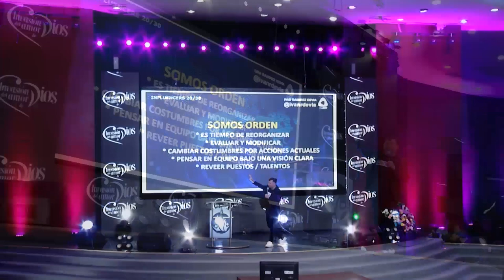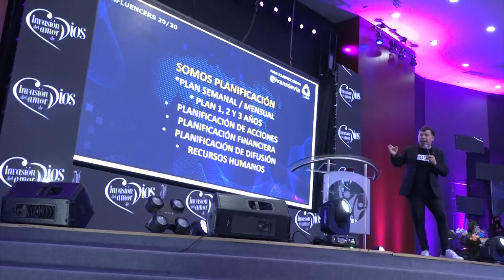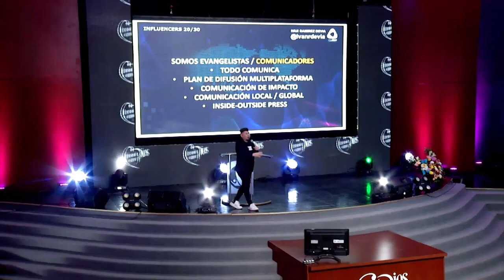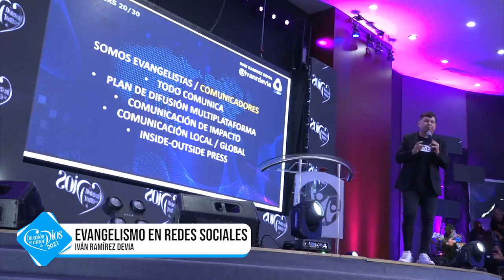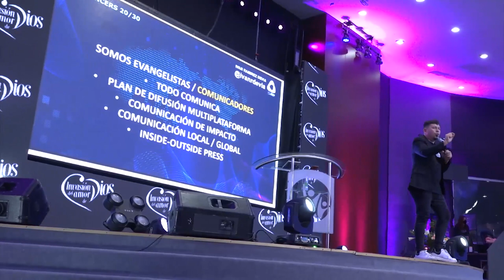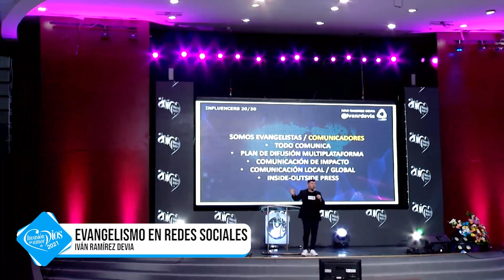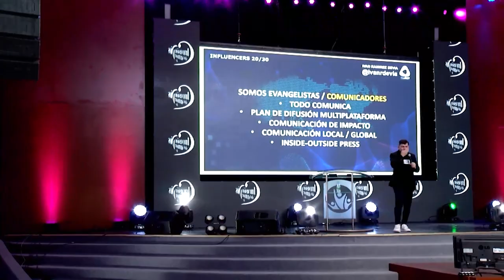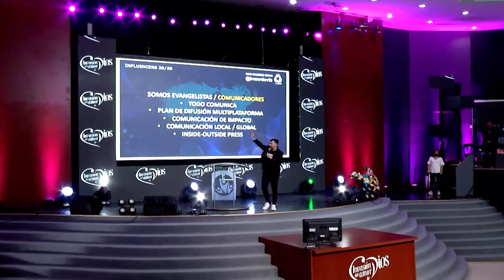Ivan Ramirez Devia - Evangelismo en Redes Sociales